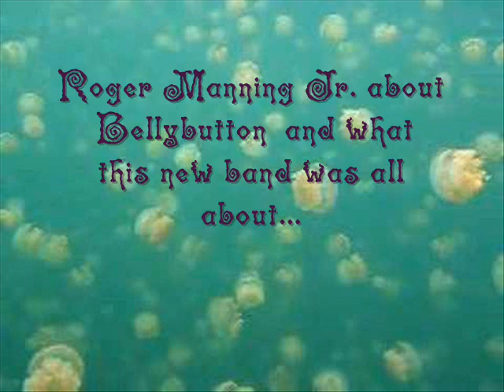Jellyfish 1990 interview - part 1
Interview with Jellyfish's Andy Sturmer and Roger Manning by Steve Harris
We're now on Facebook: Look up the group "Musicians in Their Own Words"!